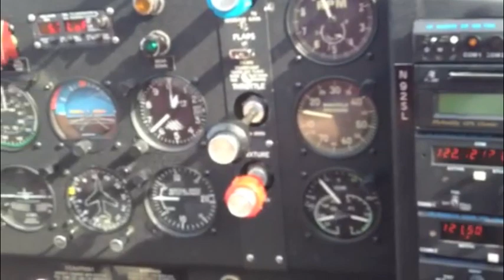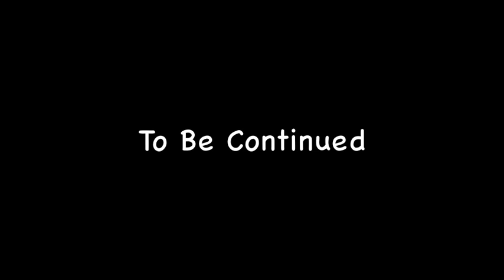Beechcraft Staggerwing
The Wine Squadron with members Tony DeBevc, Rick Palmer, Mike Toman and Todd Randolph